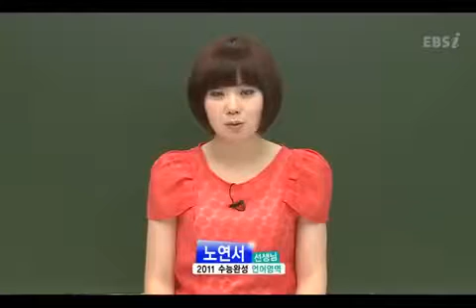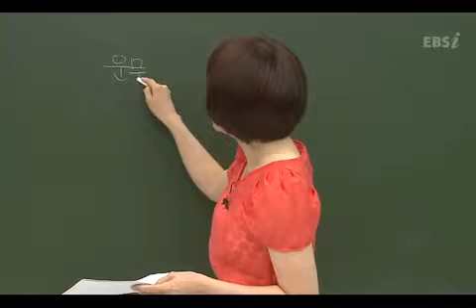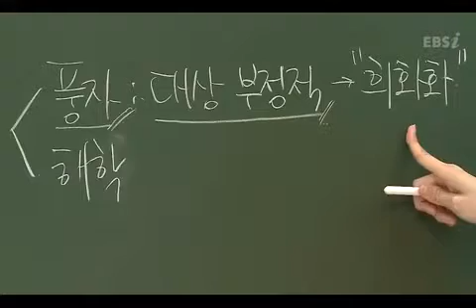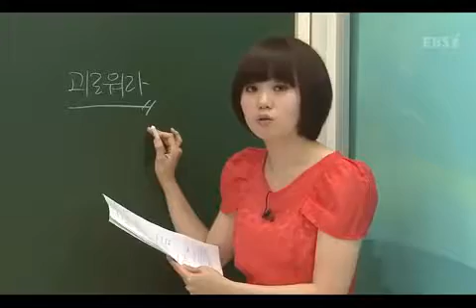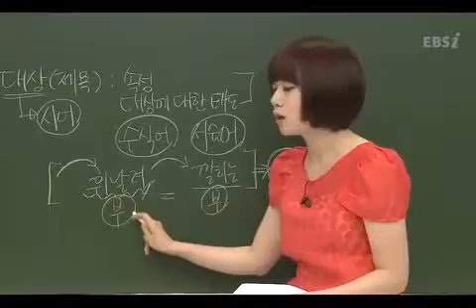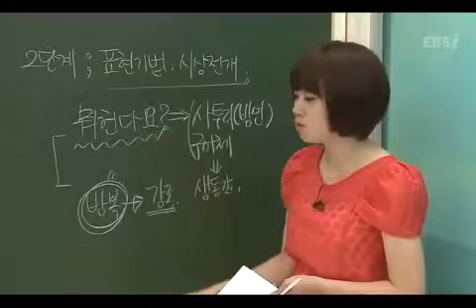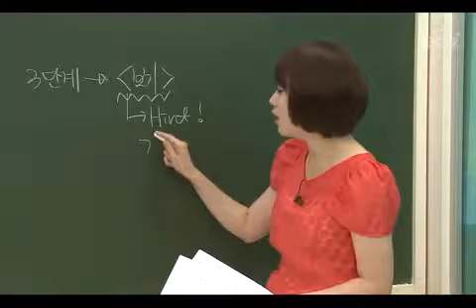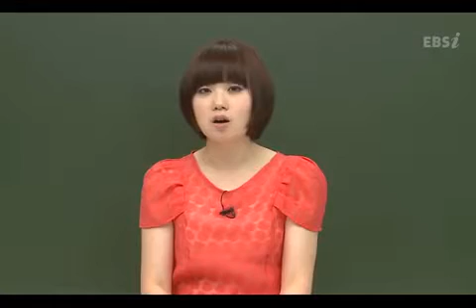63강 심화 01강 운문문학 심화ㆍ연계 1 고3 null